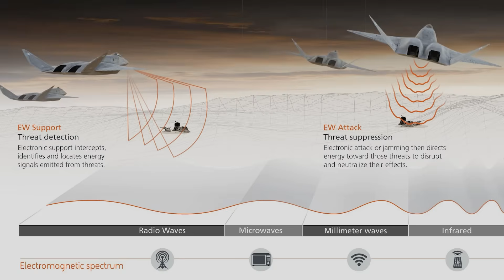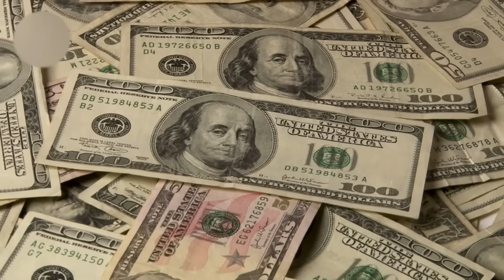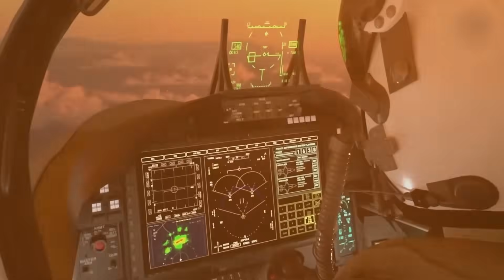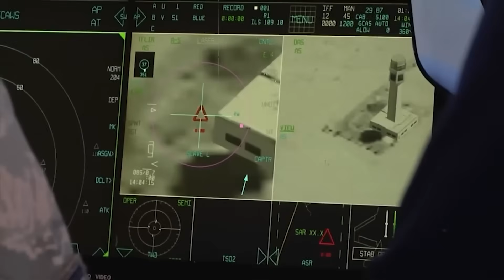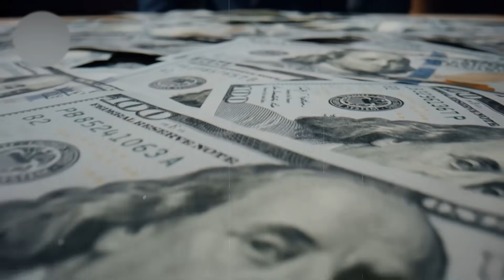10 Reasons Why The F/A-XX Is The Most INSANE Stealth Fighter Ever Built!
10 Reasons Why The F/A-XX Is The Most Insane Stealth Fighter Ever Built!

Forget the F-47; the US Navy's real superweapon is the F-A-XX, a sixth generation fighter jet shrouded in secrecy.
Designed with advanced stealth technology and cutting-edge military technology, this aircraft represents the future of aviation.